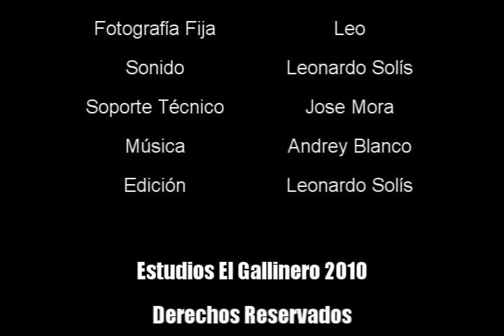CR Indie 05B Sesión Fotográfica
Todo el proceso del "making of" de la sesión de fotos 2010 de Mistress Corp, disfruten.